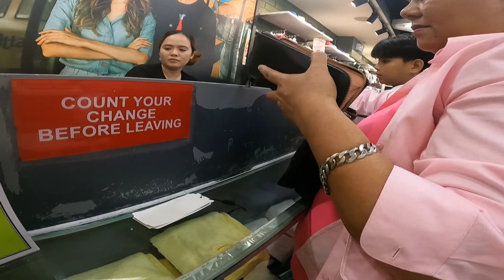SUBRANG SAYA NI BUNSO PINASYAL NAMI@sprakataktv9616